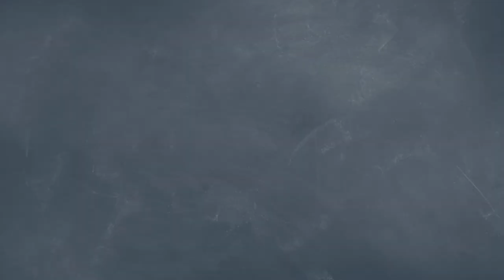Saving Americas Boys - Mark Hancock, Part 3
Mark Hancock, CEO of Trail Life USA, joins Yvette to talk about raising boys to be Godly Men.

We live in a culture where boys' assertive, aggressive, exuberant nature is minimized, marginalized, or declared toxic. In many cases, lacking positive male influence at home, at school, and at church, adolescent males are left feeling unguided, ungrounded, unappreciated, and uninspired.

In this interview Mark and Yvette discuss why saving America's boys is so important, why boys underperform girls, academically, at every level and what to do about it, how to develop Godly character in young men, and how to grow leaders of courage, faith, and integrity.